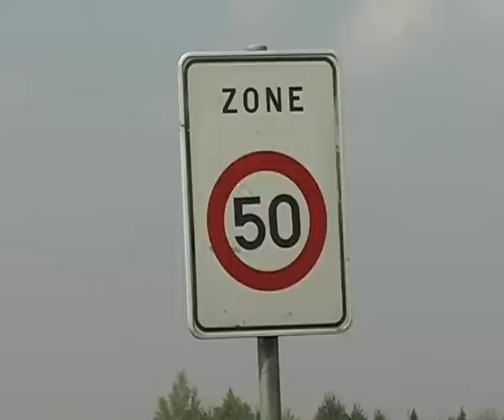Clip comex ben harper Nouveau